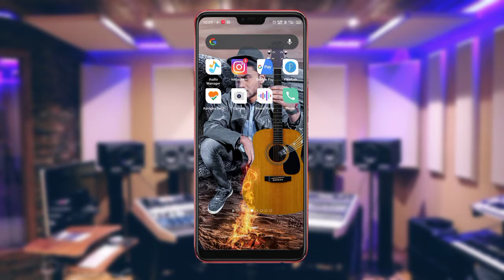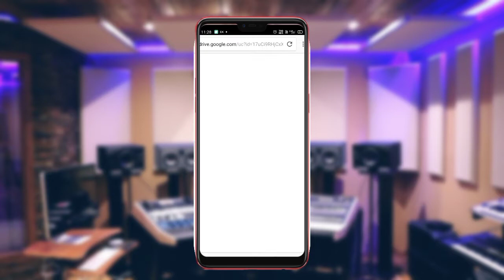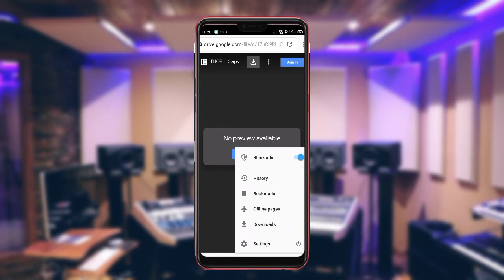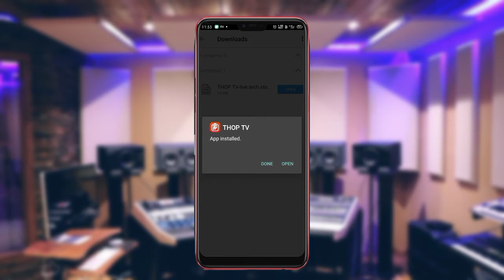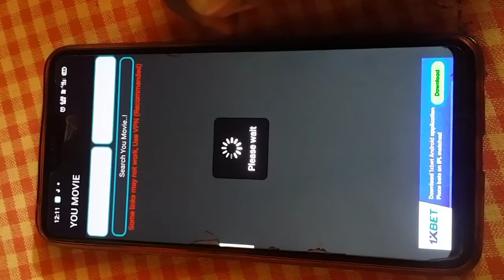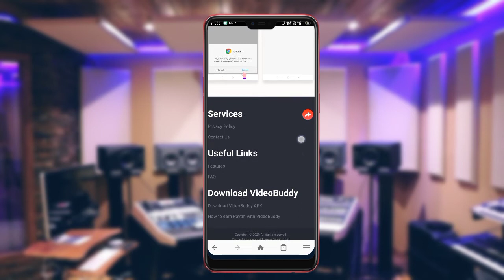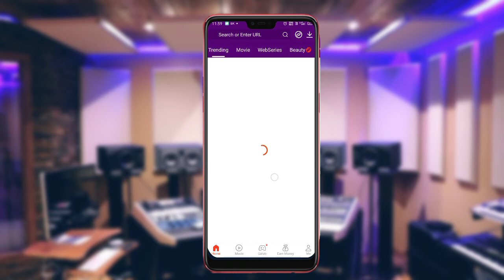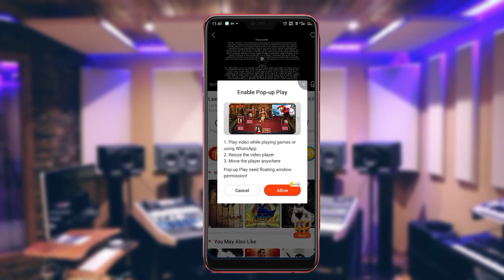how to watch and download laxmmi movie for free/laxmmi movie free me Kaise Dekhe/akshay Kumar movie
How to watch and download laxmmi movie for free / laxmmi boma movie free me Kaise Dekhe / akshay Kumar new movie

Hello guys

Please video pura Dekhe ki Apki acche se samjh me aaye

Maine Apollo is video me bataya hai ki

Apps link

Details

1st app Kaise use kare:-

Sabse pahle use open karna hai or fir Apki front page Par laxmmi ke poster dekenge uske baad Apki poster par click karna and ap
Click kare tehi app movie play hogeya

2nd

Sabse pahle use open kartehi laxmmi boma ka posters dekega uspe click kartehi ap ka movie play hojayeja

(keywords)

1.laxmmi boma movie kaise download kare
2.kaise download kare laxmmi bomb movie
3.laxmmi bomb full movie
4.laxmmi bomb movie
5.laxmmi bomb movie kahase download kare
6.laxmmi bomb movie trailer
7.laxmi bomb movie kab and kaise deke
8.how I downloaded laxmmi bomb full movie in Hindi
9.laxmi bomb full movie in Hindi download
10.how to download laxmmi bomb movie in Hindi
11.laxmi bomb movie kaise dekhen
12.akshay Kumar laxmii bomb movie download
13.laxmi bomb movie download
14.laxmi
15.laxmmi movie
16.laxmi bomb movie Kaise dekhe free me

Rafeeq.

Video is for education purpose only.copyrigth disclaimer Under section 107 of the copyright act 1976,allowance is made for"fair use" for purpose such as criticism, comment, News reporting, teaching, scholarship, and research.